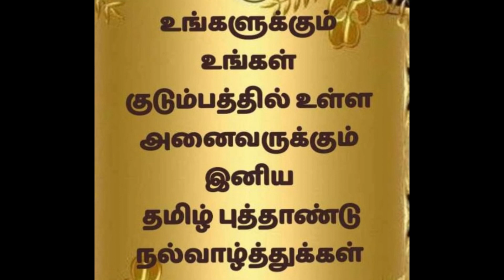14 04 2022 Wish You Happy Tamil New Year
Tamil New Year Wishes